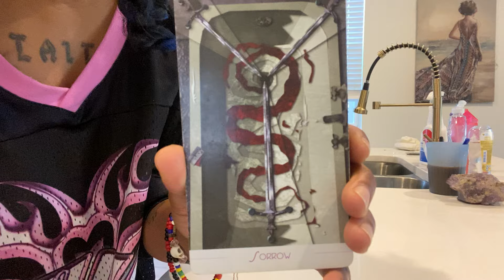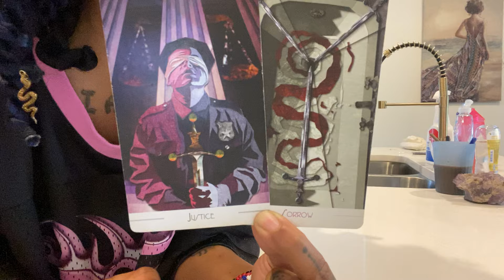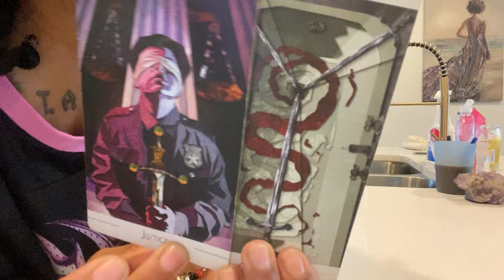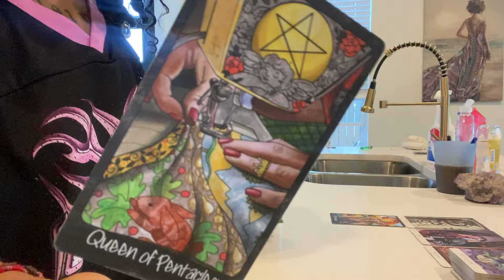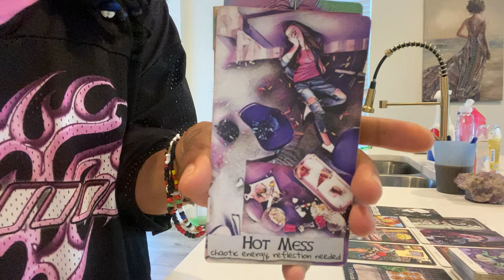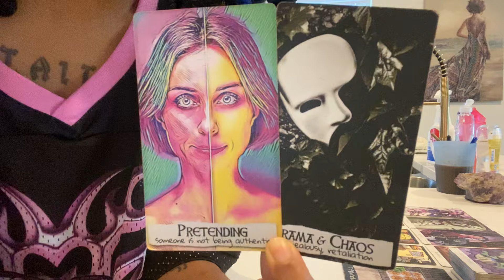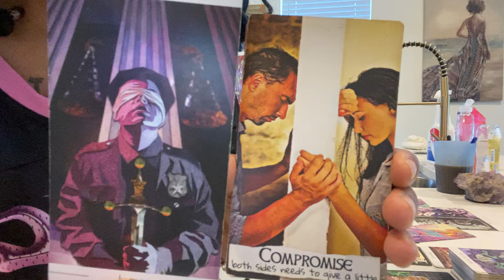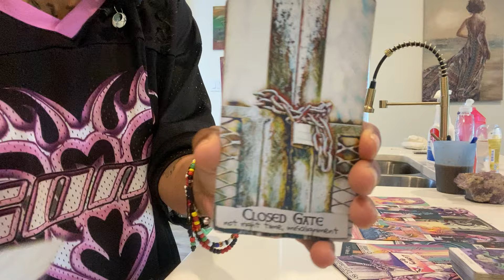HE WANNA SEE HOW U GET AFTER COUPLE SHOTS🥃😈ALL OTHERS ARE BENEATH HIM